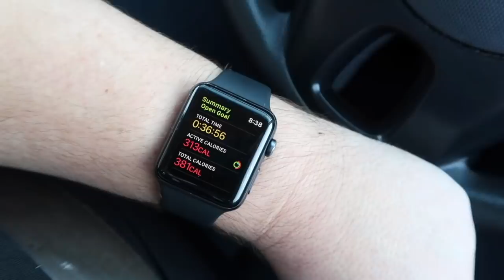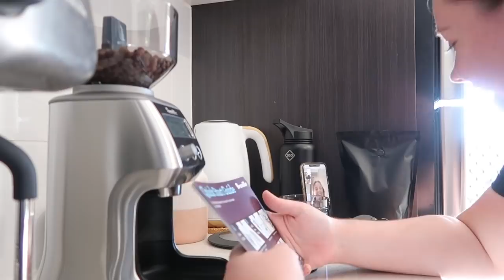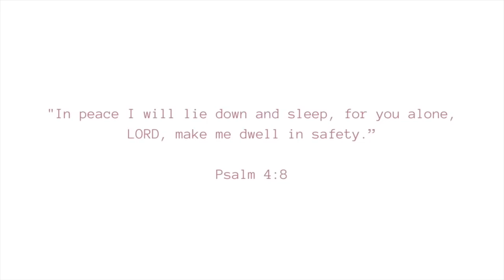new squat PB, grocery haul + coffee chats! ☕️ Georgia Richards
I found this random footage from awhile ago so I thought I'd still upload it! Sorry if you're confused by the timeline but hope you enjoyed none the less! x

G xx

'Let all that you do, be done in love.' - 1 Corinthians 16:14 💫